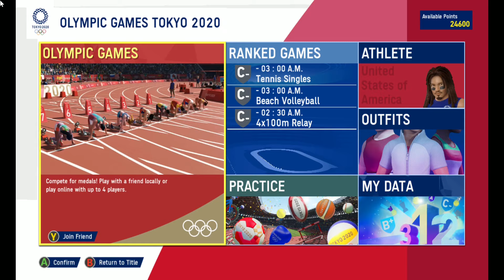FINISHING STRONG AT THE OLYMPICS WITH THE BOYS